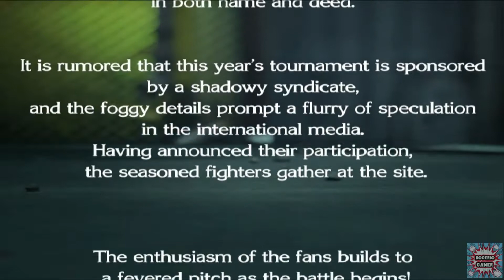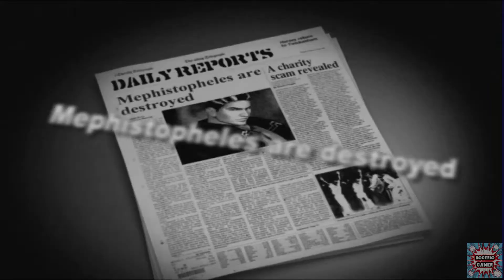KOF: Maximum Impact - Lien Neville - Story Mode (ROGERIO GAMER)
ID:rogerioxgamer